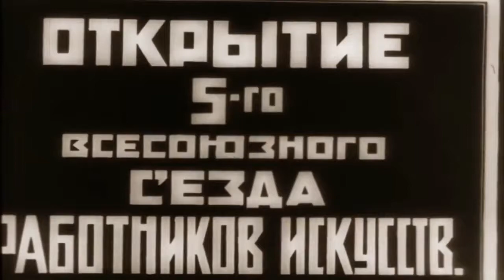Простые решения от Шариковых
Шариков: Взять всё, да и поделить…
Савченко: Взять всё, да и взорвать…